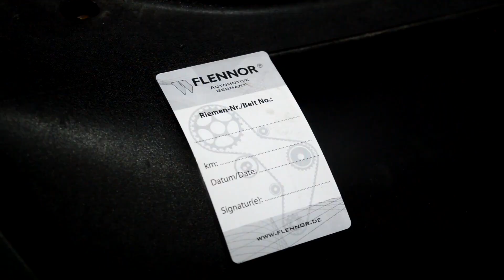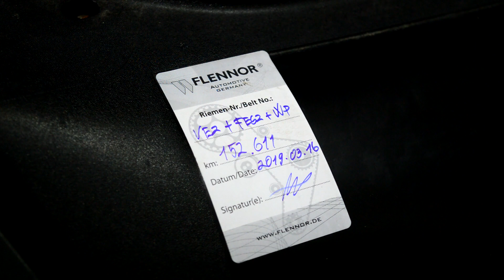Renaul Clio időszakos kis szerviz lett belőle 150.000km gyári alkatrészekkel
Bármely elérhetőségemen felveheted velem a kapcsolatot akár személyes üzenetben is és felteheted kérdéseidet ha még maradtak a videó után.

Videós felszerelés:
~Fő kamera: Nikon D3200
~Mikrofon: Rode VideoMic GO
~Akciókamera: GoPro Hero4 Session
~Telefon: Samsung Galaxy S6

Nem csúcskategória de láthatjátok hogy működik és ez a lényeg